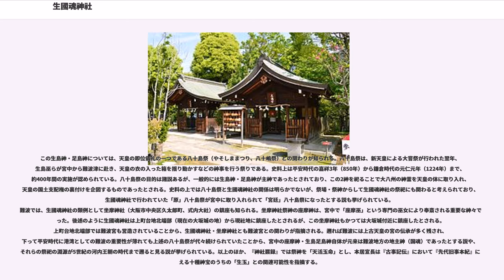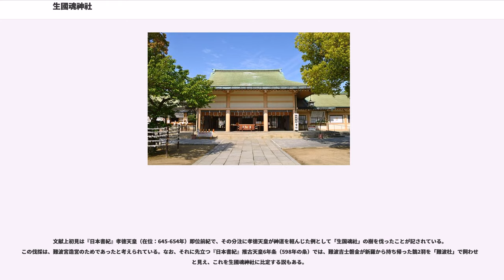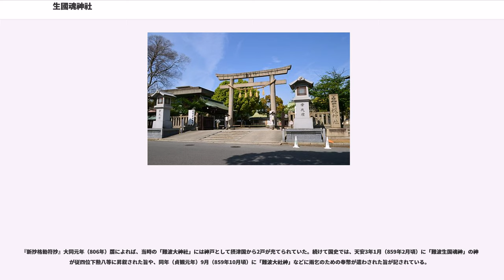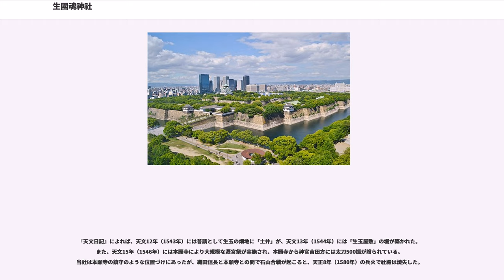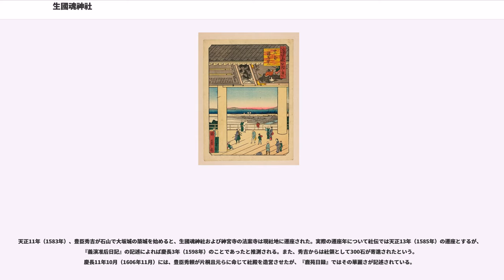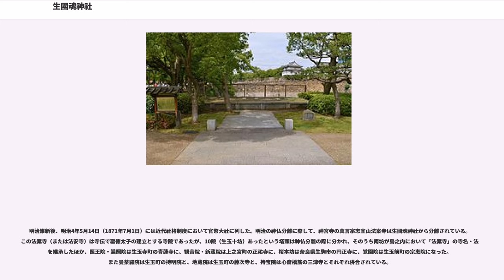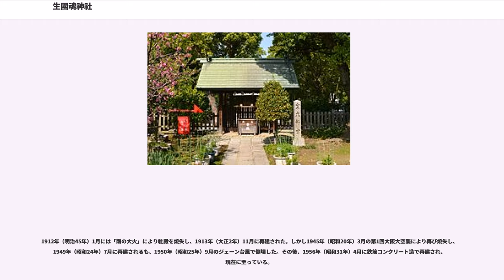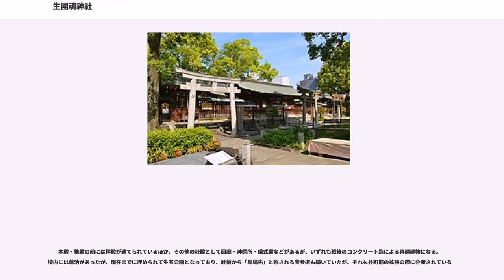生國魂神社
生國魂神社（いくくにたまじんじゃ、新字体：生国魂神社）は、大阪府大阪市天王寺区生玉町に鎮座する神社。

式内社（名神大社）。旧社格は官幣大社で、現在は神社本庁の別表神社。別称は「難波大社（なにわのおおやしろ）」など（）。

大阪市中心部、難波宮跡や大坂城（大阪城）から南西方の生玉町に鎮座する。かつては現在の大坂城の地に鎮座し、中世にはその社地に近接して石山本願寺も建立され繁栄したが、石山合戦後の豊臣秀吉による大坂城築城の際に西成郡西高津村の現在地に遷座されている。

この生國魂神社が祭神とする生島神（いくしまのかみ）・足島神（たるしまのかみ）は、国土の神霊とされる。両神は平安時代に宮中でも常時奉斎されたほか、新天皇の即位儀礼の一つである難波での八十島祭（やそしままつり）の際にも主神に祀られた重要な神々で、生國魂神社自体もそれら宮中祭祀と深い関わりを持つとされる。また、同様に大坂城地から遷座されたという久太郎町の坐摩神社とともに、難波宮との関わりも推測されている。その後中世・近世を通じても崇敬を受け、戦前の近代社格制度においては最高位の官幣大社に位置づけられた、大阪の代表的な古社の一つである。

古くからの社殿・神宝は幾多の火災・戦災によって失われたが、現本殿には「生國魂造（いくたまづくり）」と称する桃山時代の独特の建築様式が継承されている。また、7月11日・12日の夏祭など古くからの祭りが現在まで続けられている。

古代の史料から見出すことのできる当社の名称には次のようなものがある。
近世には「生玉宮」「生玉社」「生玉明神」などとも称された。現代の名称としては、「生國魂神社（いくくにたまじんじゃ）」のほかに、別称の「難波大社（なにわのおおやしろ）」、主に地元の通称としての「生玉さん（いくたまさん）」がある。

また、当社に由来する地名としては近世に見られる社名に通じる「生玉（いくたま、いくだま）」という語形が用いられてきた。

延長5年（927年）成立の『延喜式』神名帳における祭神の記載は2座。同帳では「難破坐生国咲国魂神社二座」と記載されるが、その社名は「難波に鎮座する生国魂神・咲国魂神の社」という意味になり、同帳のうえでは祭神は「生国魂神」と「咲国魂神」の2神になる。現在の祭神である生島神・足島神は、その2神と表記は異なるが実体は同神とされる。

かつて祭神の本地仏は薬師如来とされ、現在も元神宮寺の法案寺南坊では本尊に祀られている。

祭神とする生島神・足島神の2神は、『古事記』・『日本書紀』等の神話に記されない神々である。『延喜式』祝詞では生島御巫が生国・足国の2神を祀ると記されるほか、『延喜式』神名帳では生島巫が神祇官西院で生島神・足島神の2座を祀ると記されており、平安京の宮中で「生島巫（いくしまのみかんなぎ）」という専門の巫女により奉斎される重要な神々であった。その神格については、『古語拾遺』に「生島 」とあるように「大八州」すなわち日本国土の神霊であるとも、またその国土にあるものを生成・充足する神々ともされる。

この生島神・足島神については、天皇の即位儀礼の一つである八十島祭（やそしままつり、八十嶋祭）との関わりが知られる。八十島祭は、新天皇による大嘗祭が行われた翌年、生島巫らが宮中から難波津に赴き、天皇の衣の入った箱を揺り動かすなどの神事を行う祭りである。史料上は平安時代の嘉祥3年（850年）から鎌倉時代の元仁元年（1224年）まで、約400年間の実施が認められている。八十島祭の目的は諸説あるが、一般的には生島神・足島神が主神であったとされており、この2神を祀ることで大八州の神霊を天皇の体に取り入れ、天皇の国土支配権の裏付けを企図するものであったとされる。史料の上では八十島祭と生國魂神社の関係は明らかでないが、祭場・祭神からして生國魂神社の祭祀にも関わると考えられており、生國魂神社で行われていた「原」八十島祭が宮中に取り入れられて「宮廷」八十島祭になったとする説も挙げられている。
難波では、生國魂神社の類例として坐摩神社（大阪市中央区久太郎町、式内大社）の鎮座も知られる。坐摩神社祭神の座摩神は、宮中で「座摩巫」という専門の巫女により奉斎される重要な神々であった。後述のように生國魂神社は上町台地北端部（現在の大坂城の地）から現社地に鎮座したとされるが、この坐摩神社もかつては大坂城付近に鎮座したとされる。上町台地北端部で...